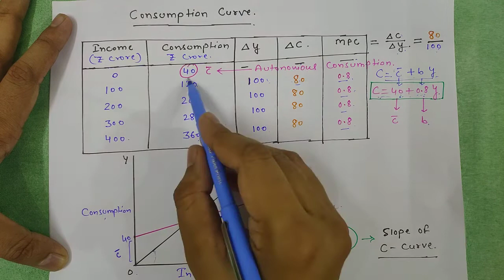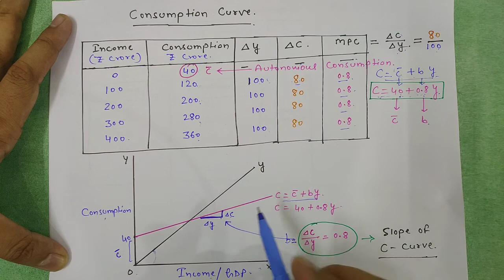Aggregate Demand Explained - Aggregate Demand & Aggregate Supply-Macroeconomics Class12 by Tarun Sir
Hello Young Economists

In this video I have taught you about the Aggregate Demand in detail. Here I will discuss Components of AD such as Consumption Function.  This topic is not only useful for Class 12th but for Other classes also.

Creative Economics